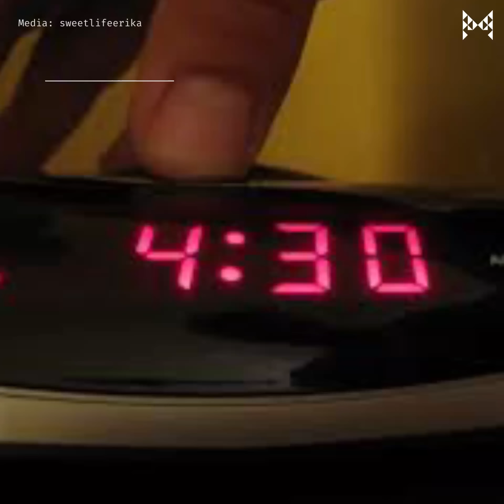The Orchard Towers Double Murder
On Jan 7, 2002, police were alerted to a car that was abandoned at level 7 of Orchard Towers' carpark. The two bodies in the car had started to give off a foul smell...